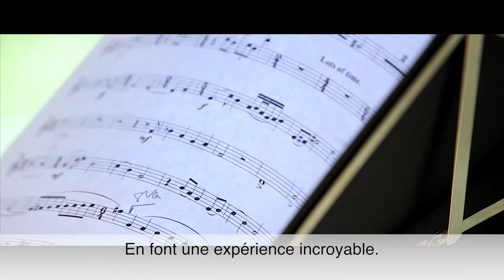"Dans les Jardins de William Christie", retour sur l'édition 2016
Retour en images sur l'édition 2016 du festival "Dans les Jardins de William Christie", du 20 au 27 août 2016.
Video revival of the 2016 edition of the festival "Dans les Jardins de William Christie",  taking place in the Vendée from August 20 to 27, 2016.